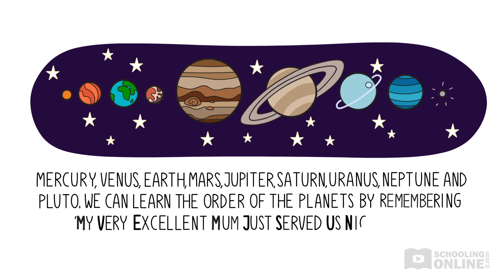Name the Planets of our Solar System | The Rocket Ship Adventure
►Hi friends! How are you all today? Can you name all the planets of our solar system? How many can you think of?

The Rocket Ship Adventure
EYLF Outcome/s: 4.1, 4.2, 4.3, 4.4, 5.1, 5.2, 5.5

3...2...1... Blast off! Best friends Cate and Rani become astronauts for the day, shooting through space to learn about all the planets in the solar system. But wait... they’ve started to run out of fuel! Throw on your spacesuit and help Cate and Rani return home!

In this story, your child will learn that our solar system has 8 planets and 1 dwarf planet. They will learn to name the planets of our solar system.